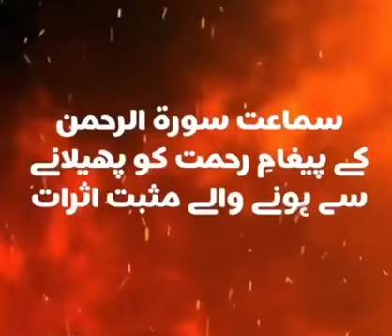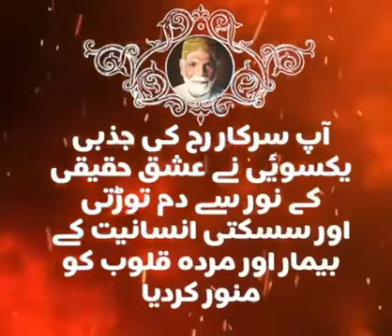qalandar_baba_bukhari listen_to_surrahalrehman the_ultimate_remedy